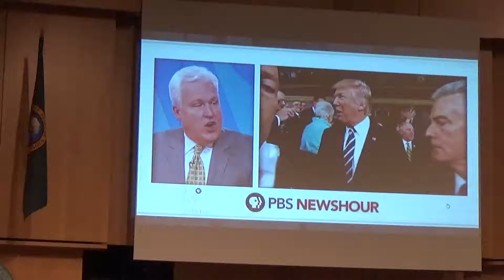Kshama Sawants socialist response to Trump vol. 1 2/28/2017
Ksahama gives her response to the presidents address to the nation.